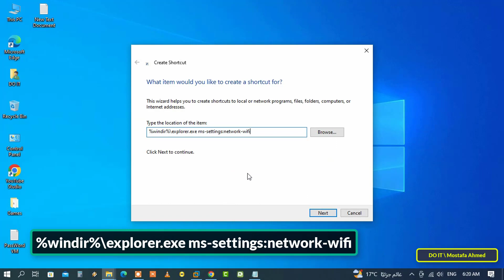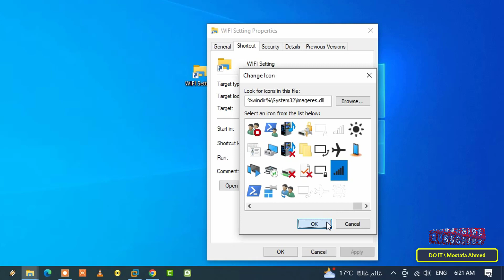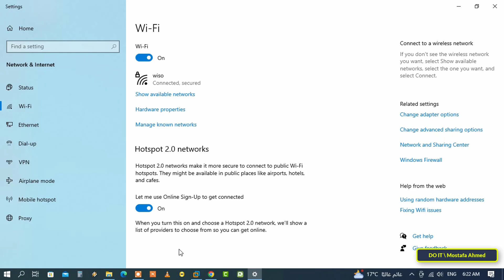How to Create a Wi-Fi Settings Shortcut in Windows 10/11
In this video I show you how to quickly access WIFI settings. By creating a shortcut to it on the desktop. And creating shortcuts on the desktop is a useful way to quickly access anything you open a lot. Therefore, creating shortcuts is a very useful thing in reducing time, and it is also useful for novice users. The steps to create a shortcut on the desktop for Wi-Fi settings are very simple. Watch the video well, and I look forward to any questions in the comments.
Copy and paste the location below into the location:
%windir%\explorer.exe ms-settings:network-wifi
change icon : %windir%\System32\imageres.dll
How to Create Shortcut of Wi-Fi Settings,
Wi-Fi Settings Shortcuts, Wi-Fi Settings Shortcut
How to Manually Create a Wi-Fi Settings Shortcut in windows 10/11,
Manually Create a Wi-Fi Settings Shortcut,
how to create shortcut for wifi Settings,
How to Add Shortcut Turn On and Turn Off Wi-Fi on Windows Desktop,
How to Create a Wi-Fi shortcut on Windows 10/11,
Create a Wi-Fi Setting Shortcut on laptop,
How to Add Wi-Fi Settings Shortcut in Desktop in Windows 11/10,